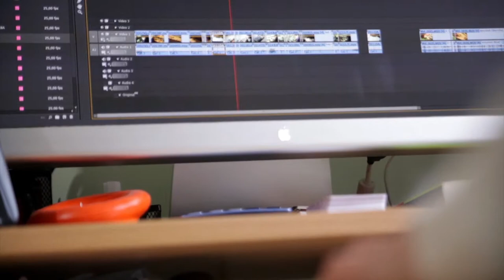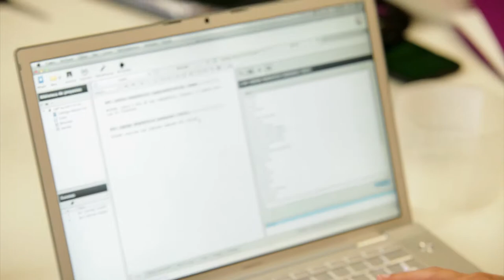180º Videoblog: IRATXE PÉREZ - DIRECTORA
Iratxe Pérez nos cuenta los entresijos de la dirección del documental "180º Rumbo a la luz"